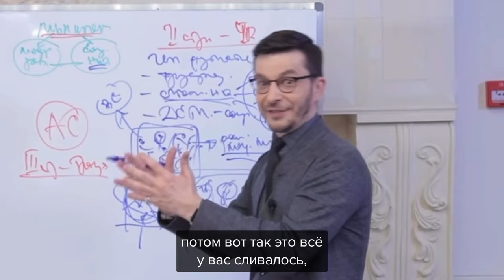Пережить экзамены | Андрей Курпатов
kurpatov_official: Сейчас многие переживают по поводу экзаменов, аттестаций, зачётов, сдачи крупных отчётов и т.д. Причём, одни беспокоятся за себя, а многие — за своих детей и близких.

Вот несколько рекомендаций, которые позволят вам легче это пережить.

Во-первых, не погружайтесь в построение планов «после экзаменов». Да, есть какие-то вещи, которые нужно спланировать заранее — их запланируйте, и в сторону.

Сейчас ваш фокус должен быть не в будущем — не на предстоящем экзамене, не на том, что будет после него, а в настоящем — на том, чем конкретно вы сейчас заняты, — подготовкой.

Чем больше сейчас ваше внимание сконцентрировано на подготовке — тем лучше. Причём, думайте не только о самом предмете, но о том, как вы распределили нагрузку, где, возможно, вам нужно сменить тактику подготовки и т.д.

Во-вторых, отсеките любое выяснение отношений. Всё это может подождать. Кто прав, кто виноват — потом разберётесь, сейчас это дело десятое.

Чем меньше вы будете вовлечены в социальные конфликты, тем проще вам будет сконцентрироваться. Ваш мозг должен быть занят делом, а не проигрыванием социальных ситуаций.

Наконец, в-третьих, помните, что экзаменом жизнь жизнь не заканчивается, а результаты экзаменов не определяют ваше счастье. Просто это важный этап, который надо как следует пройти.

Даже если что-то пойдёт не так, небо не упадёт на землю, будут другие планы и задачи. Но сейчас, когда у вас есть возможность успешно пройти данный период — надо сделать для этого всё возможное, а там — будет, что будет. Главное, что точно будет, потому беспокоится об этом особенно не за чем.

Переживанием делу не помочь, поэтому просто учимся, готовимся и делаем то, что должно. От всего сердца желаю вам успеха!